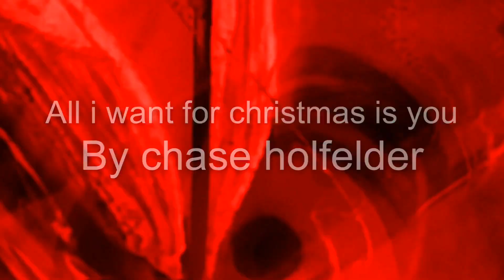Lps: all I want for Christmas is you || Christmas special mv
Merry Christmas guys, I hope you guys had a great Christmas